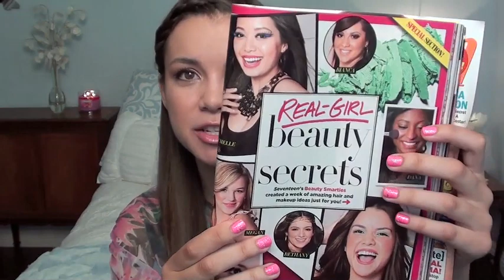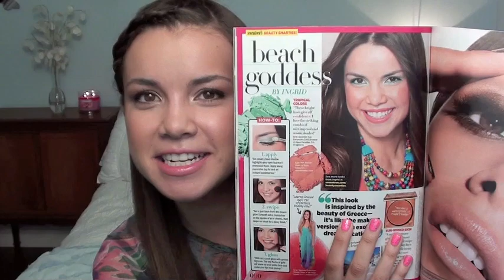Birchbox + Cynthia Rowley = LOVE!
See what's inside my July 2011 Birchbox!

Things I loved in June's Birchbox:
-Laura Gellar Bronzer in Honey Dipped
-Kate Spade Twirl Perfume

Goodies in this month's box:
-Redken Shine Flash 02
-Korres Guava Showergel
-Pur Minerals 4-in-1 Pressed Mineral Makeup
-Philosophy Purity Made Simple Cleanser
-KIND Almond & Apricot bar

My makeup in this video:

-Chanel Vitalumiere Aqua foundation in B20

-OCC Loose Colour Concentrate in Clove all over the lid

-MAC Soft and Gentle as a highlight on the inner corner and brow bone

-Bobbi Brown eyeshadow in Espresso on the upper lash line

-FAIRYDROPS Scandal Queen Mascara

-OCC Lip Tar in Divine

-Jouer lipgloss in Blush

Nails:

-China Glaze Shocking Pink
-Covergirl Disco Dazzle on top

What I'm wearing:

-Top from Forever 21

Candle:
Slatkin & Co. Pineapple Orchid from Bath & Body Works